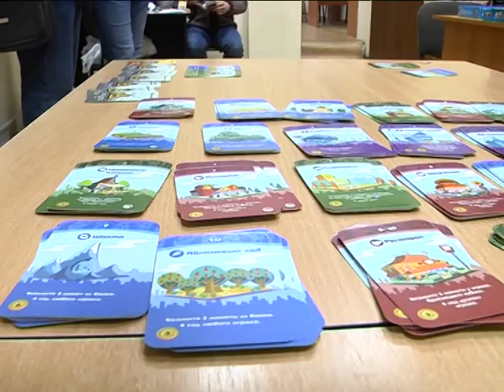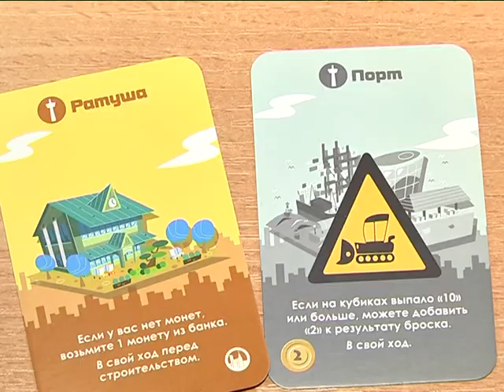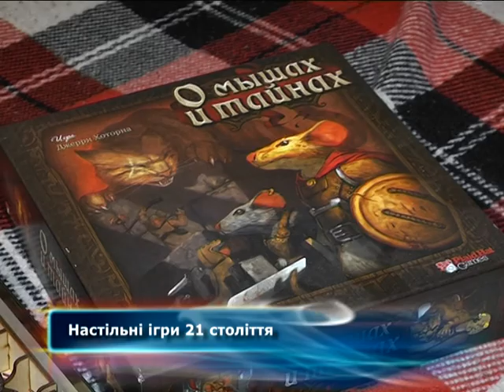Настольні ігри 21 століття - в чому секрет популярності